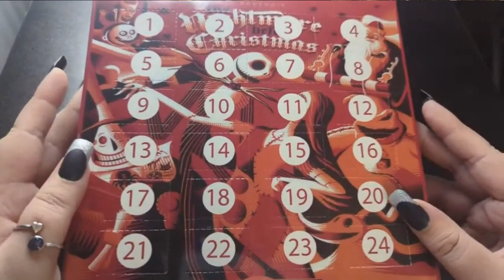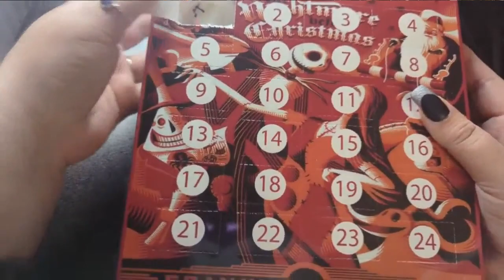Dead Chatty ~ The Nightmare Before Christmas ~ Amazon Advent Calendar Opening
Day 1

p.s Yes I know there's a spelling mistake!